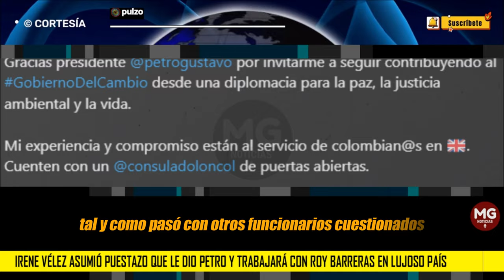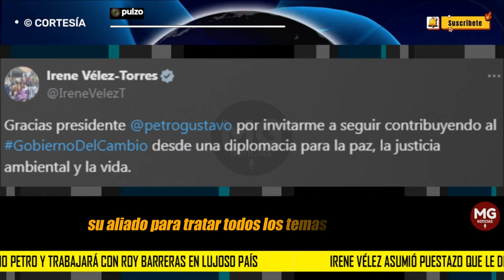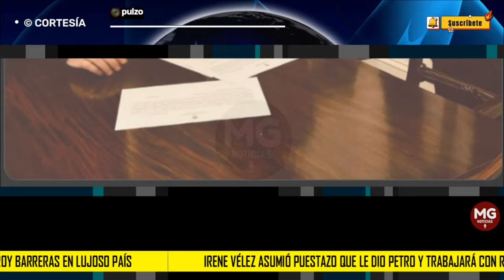🔴 IRENE VÉLEZ ASUMIÓ PUESTAZO QUE LE DIO PETRO Y TRABAJARÁ CON ROY BARRERAS EN LUJOSO PAÍS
La exministra de Minas, que salió en medio de escándalos del Gobierno, se convertirá en diplomática al ser la nueva cónsul de Colombia en Londres, Inglaterra.
PULZO